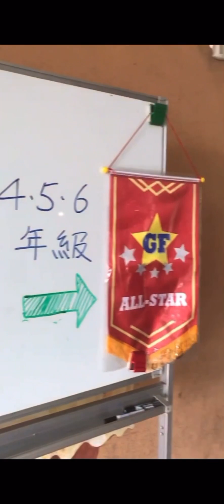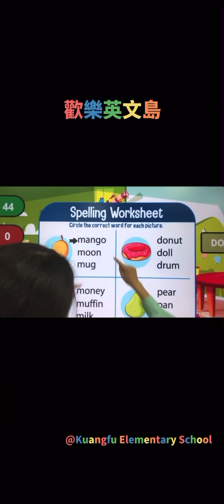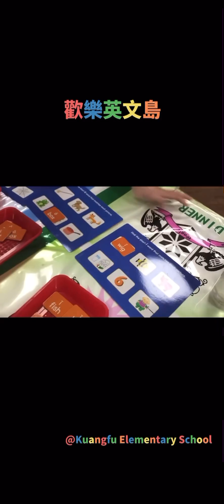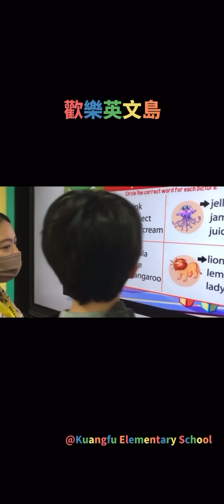2023光復國小兒童節闖關活動-歡樂英文島